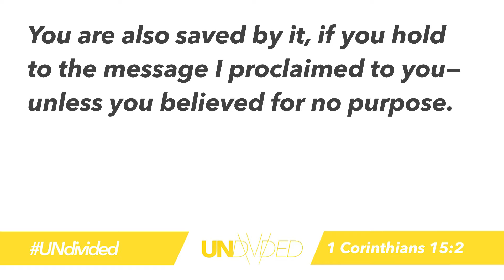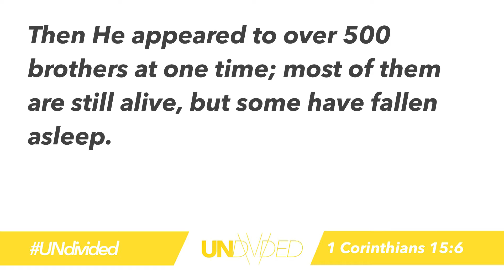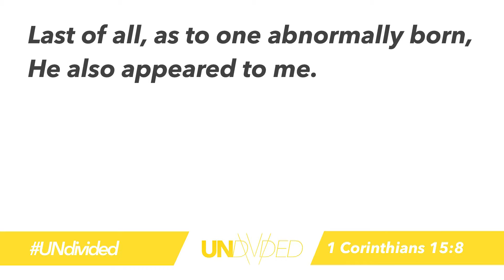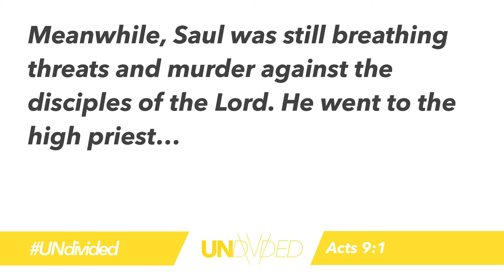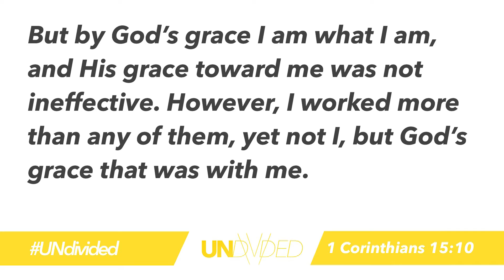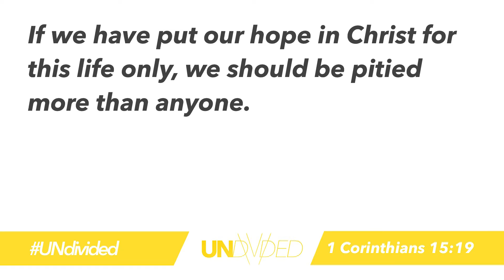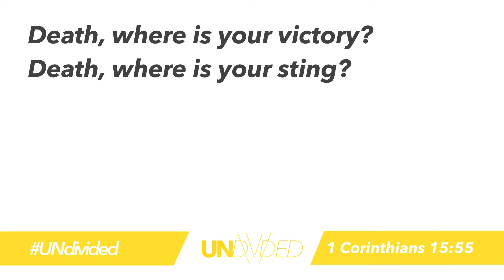THE END OF THE BEGINNING